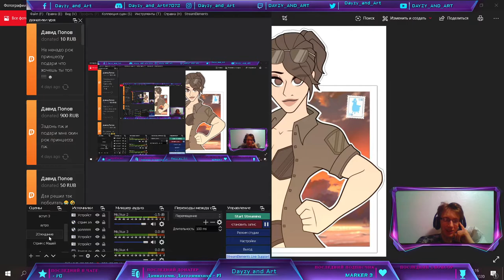🔴Няшный обзор магазина фортнайт от Дейзи / 13.06.2020 / Магазин фортнайт / скины / Dayzy and art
🔈 Ник в Epic Games - YT-Dayzy and Art

3. Модерка на стримах - 100р (проверка модера 1 неделя)

   4.Крутой стрим - 150 р
   5.Not good - 135 р
   6. Даниил Трофимов - 115 р
   7. Shadovit 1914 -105 Р
   8. Чаво? не понял - 65
   9. Ochennel - 59 р
   10.Круж - 40 р

❤Топ Подарки :❤
1.exiled_haters (twich)
2.TewichW (epic/discord/instagram)
3.Gocha2010(epic)